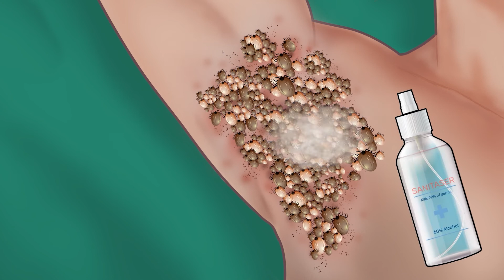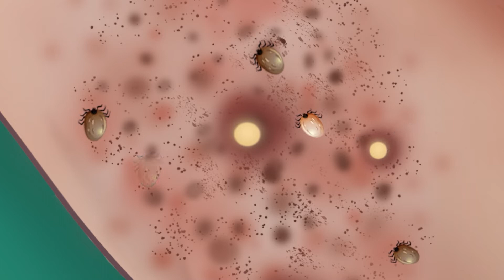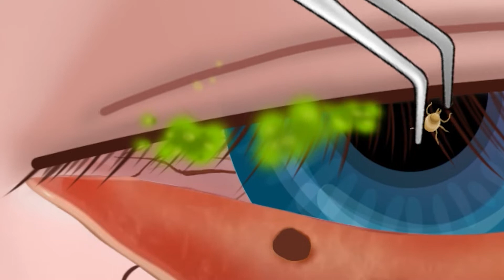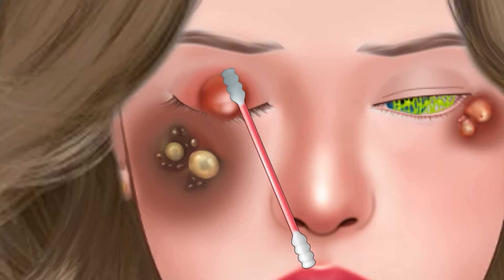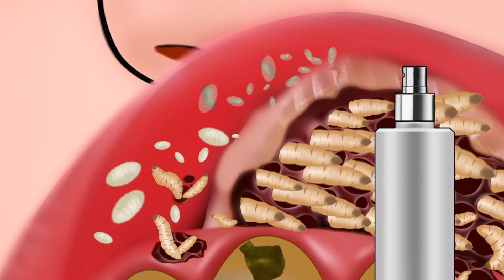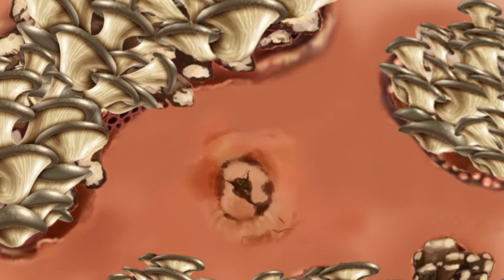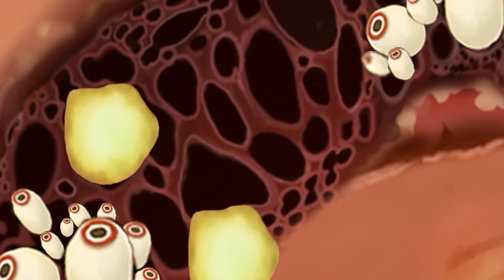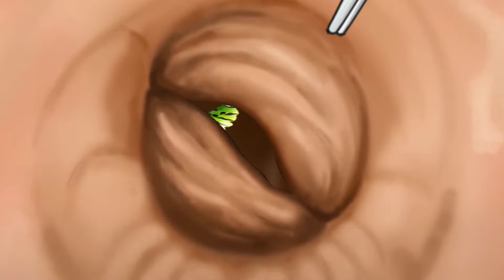ASMR Removal dog ticks from the armpit of handsome boy | Severely Injured Animation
ASMR Removal dog ticks from the armpit of handsome boy | Severely Injured Animation Hello, this is Sumit noida Relaxing 😊 I hope this video will give you some relaxation at the end of the day!